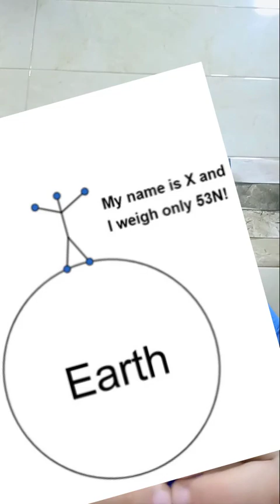هل للضوء وزن أو كتلة؟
وزن الضوء - كتلة الضوء - سرعة الضوء - طاقة الضوء